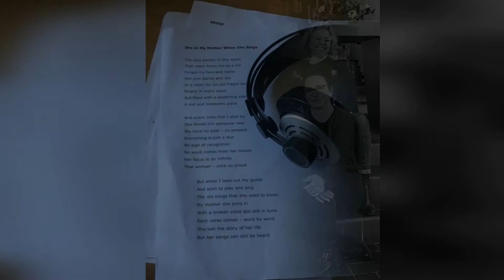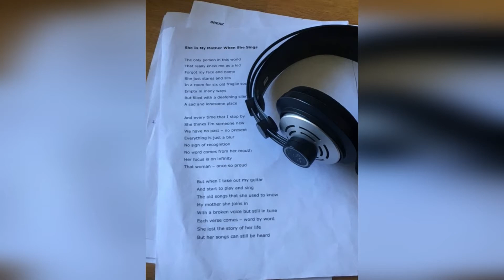New album Sunshine Cleaners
Een kennismaking met het nieuwe album van Sunshine Cleaners ‘Seven Acts Of Mercy’. Veertien songs die zijn geïnspireerd door de Zeven Werken Van Barmhartigheid: Voed de hongerige, Geef de dorstige te drinken, Kleed de naakte, Geef de vreemde onderdak, Verzorg de zieke en Bezoek de gevangene. Het gaat om negen eigen composities en vijf covers van songs van anderen met een relatie tot het thema. Gait Klein Kromhof en Wissem Ziadi leverden weer een belangrijke muzikale bijdrage. Vocale ondersteuning werd verzorgd door Tamara de Kraker, Ingeborg van Liere, Jolanda Verburg en Anne-Marie van der Vliet. Het album kwam tot stand in samenwerking met De Roos Van Culemborg en is te bestellen